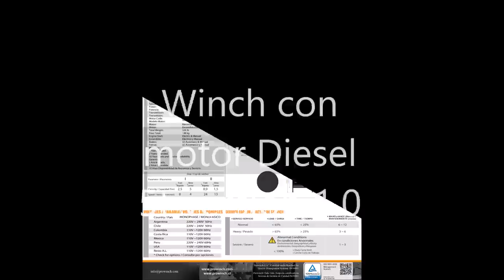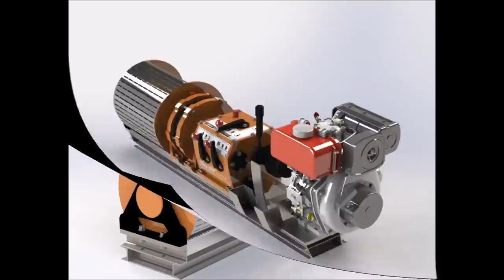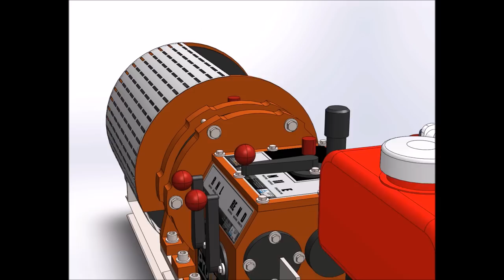Domocad3d trailers & cranes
Winch con motor diesel 5t version 1_0